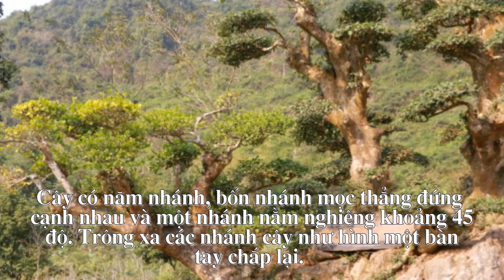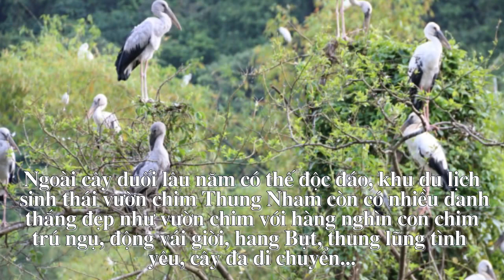Cây duối lâu năm có 5 nhánh độc đáo ở Ninh Bình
Thân cây duối ở vườn chim Thung Nham (tỉnh Ninh Bình) có 5 nhánh, 4 nhánh mọc thẳng đứng, nhánh còn lại mọc nghiêng khoảng 45 độ, từ xa trông thế cây như một bàn tay.